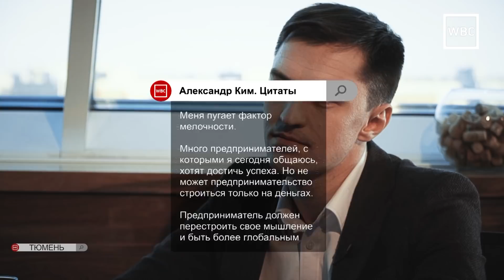Точка опоры: Александр Ким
Ведущий: Артем Андросов, предприниматель, председатель молодежного комитета Опоры России